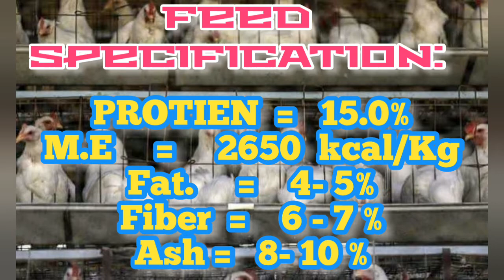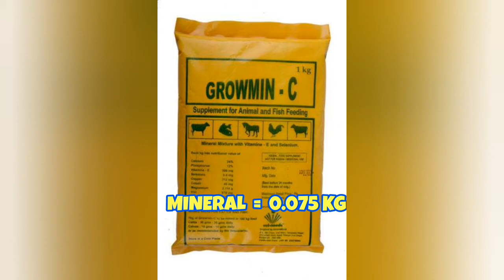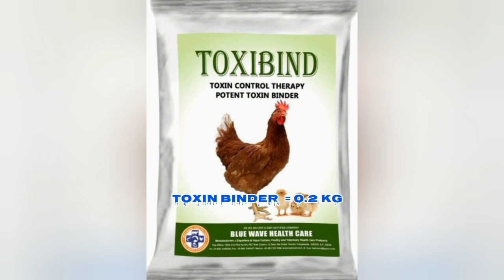16-18 WEEKS PRE LAYER FEED FORMULATION || PRE LAYING FEED || MAKE UR OWN LAYER FEED || PART IV ||F&F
PRE-LAYING FEED
PRE LAYER FEED
PRE LAYER FEED FORMULA
PRE LAYER FEED FORMULATION
LAYER FEED FORMULATION
16 TO 18WEEKS  FEED FORMULA
HOME MADE LAYER FEED
100KG FEED FORMULATION
100KG FEED FORMULA

16-18 WEEKS
LAYER FEED
LAYING FEED FORMULATION
PART 4

poultry feed,
poultry feed formulation,
poultry farming,

chicken feed,
chicken feeding,
chicken feed formulation in Pakistan
poultry Rates
Desi price

About:
In my youtube channel  you will find all information about poultry farming and feeding like broiler farming & Feeding, layer hen farming & Feeding, desi murgi Farming and Feeding , golden misri hen farming & feed, duck farming, quail farming and feeding , turkey farming and all types of bird farming and feeding . Moreover u will find Goat , Cow, Cattle, &  Sheep  Wanda Formulation